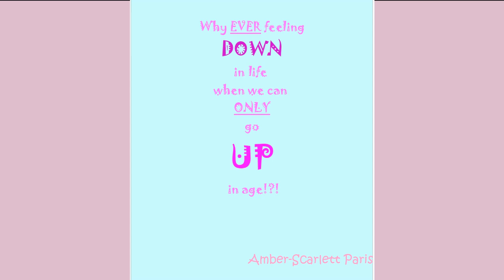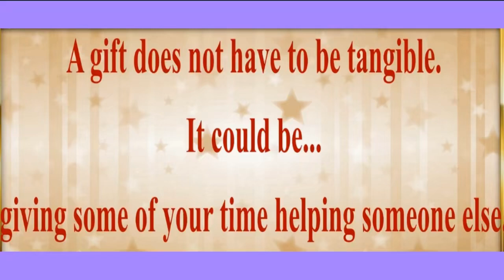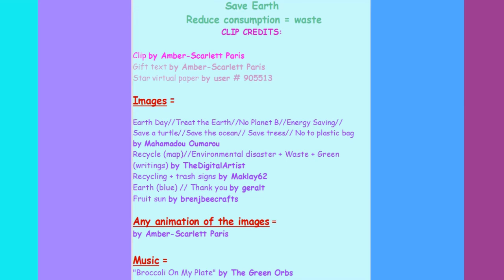2 VIDEOS (BIRTHDAY + BONUS) 🎂 HAPPY BIRTHDAY Dr. SMITH 🎈 (French Parisian Accent)